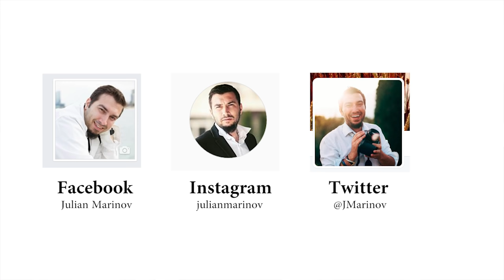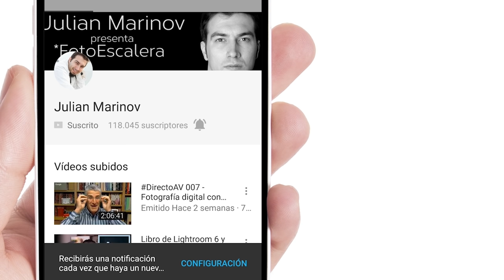LOGO vs FOTO | Marketing para fotógrafos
En el vídeo de hoy hablo sobre ¿qué es mejor? Es un fallo MUY MUY frecuente entre los fotógrafos y además te lo demuestro!

Síguenos